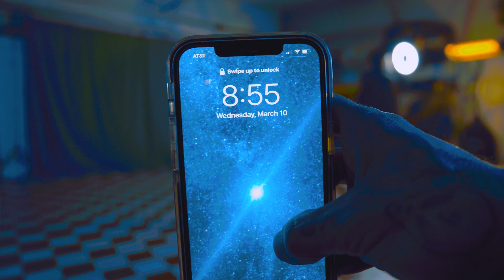MY 365 DAY CHALLENGE DAY 69 (69 OF 365)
Welcome back to the channel here's day 69 ft the infamous Bboy Flipz
I have not dance with him for a few years now , was amazing to reconnect forces , he is such a happy positive energy thanks bro I love u my G Skmz 4 life .. enjoy y'all some dope rounds in here !!